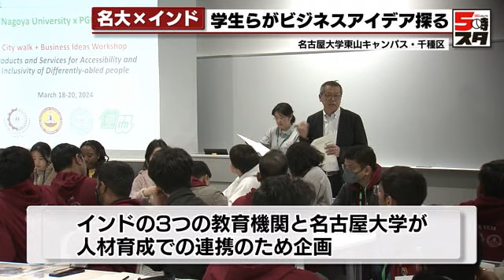【名大×インド】インドと日本の学生らがビジネスのアイデアを探す 名駅や大須など名古屋の街で調査 (2024年3月18日)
インドから来た大学院生と名古屋大学の学生らが名古屋の街でビジネスのアイデアを探すプログラムが、3月18日に始まりました。

このプログラムは、インドの大学などの3つの教育機関と名古屋大学が人材育成で連携を図ろうと企画。インドからは大学院生40人が、名古屋大学からは大学生と留学生ら26人が参加しています。

参加者らは6人ほどのグループに分かれ、中区大須や名古屋駅など名古屋の街へ。インドの大学院生に印象を聞いてみると…

インドの大学院生：
「（大須商店街は）とても素敵で清潔で、日本人はとても親切です」

学生らは車いす利用者や高齢者らに聞き取り調査をして、日本とインドの両方で活用できそうなバリアフリーのアイデアを探していました。

名古屋大の学生：
「車いすとか、目に障害がある人が（使える）ソリューションが見つかると思います」

「一緒に日本の人々を助けられる解決策を見つけることができ、同じ解決策を我が国にも適用できる」

学生らはアイデアを集約し、21日に行われる報告会で発表します。